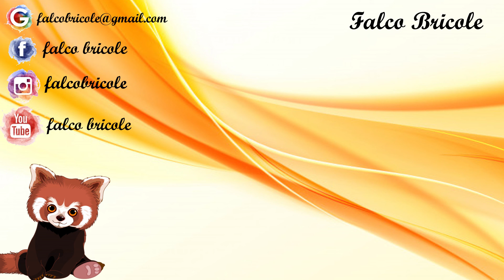Dans ma BAL #1 + résultat concours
➳ C O N C O U R S :
Si vous êtes intéressé par recevoir l’enveloppe que je constitue au fils de mes créations. Un # par vidéo favorise vos chances de gagner 😊.

F A C E B O O K : Falco Bricole
I N S T A G R A M  : falcobricole
T W I T T E R : Falco

À bientôt
Falco